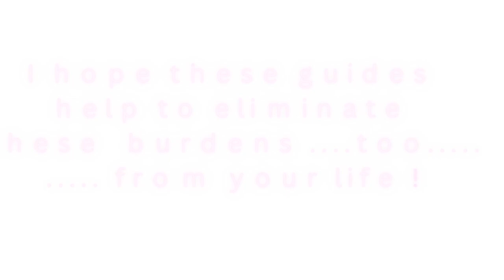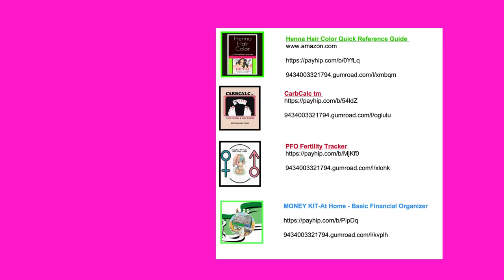SaavyStore LIFE GUIDES by Servetka Ndreu Tonuzi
I hope these Life Guides help you in your journey through Life.
I hope these Life guides help you as much as they've helped me and you find them fun. May these burdens of unknowing how to's and what not's die and cease to exist in your life also. Cheers to a Great Life full of wonderful things, abundance, wellness, Peace, Joy and Happiness .at last !
*  CarbCalc tm - Short version
*  PFO Tracker - Fertility Tracker
*  Money Kit At Home - Basic - Financial Organizer